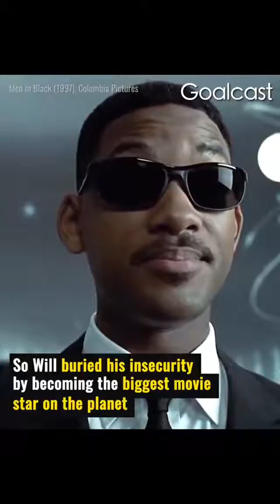Tupac Jada and Will Smith - love story